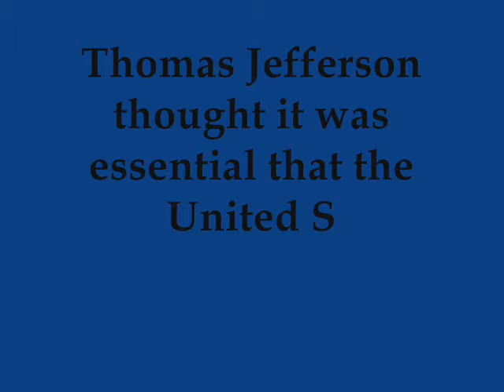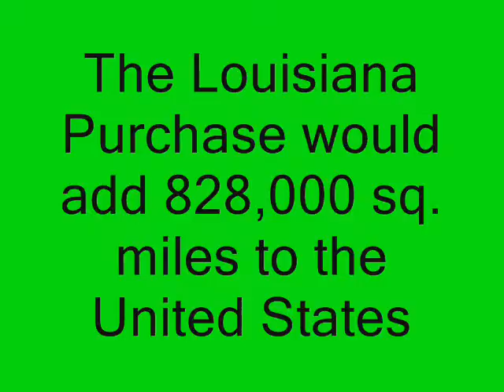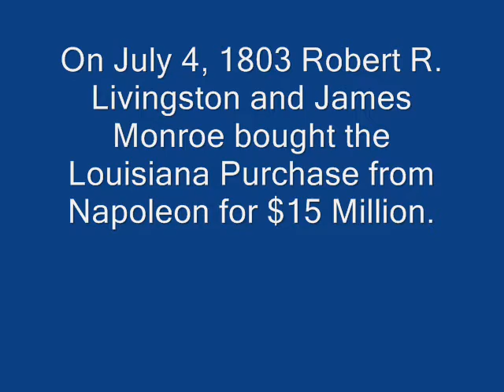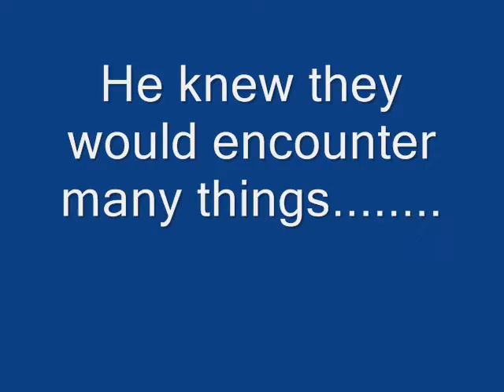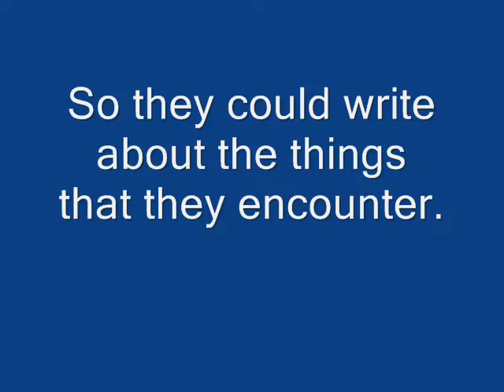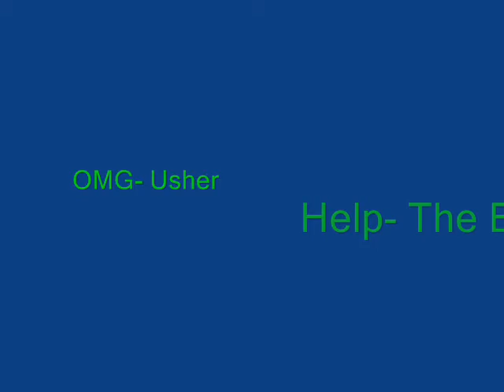Lewis and Clark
Movie made by 8th graders depicting the lewis and clark journey